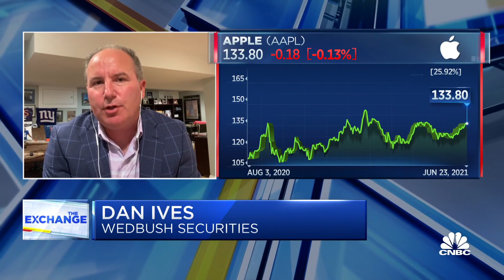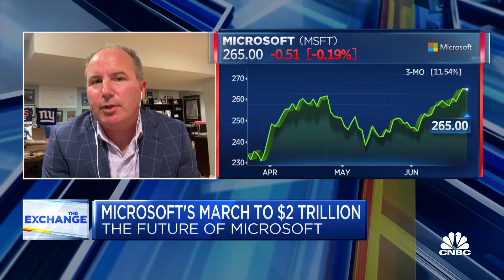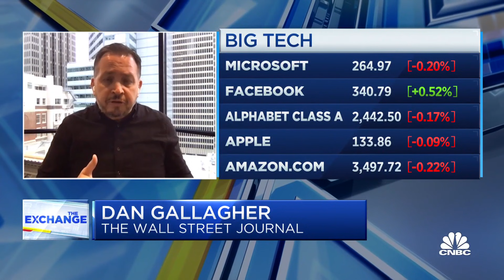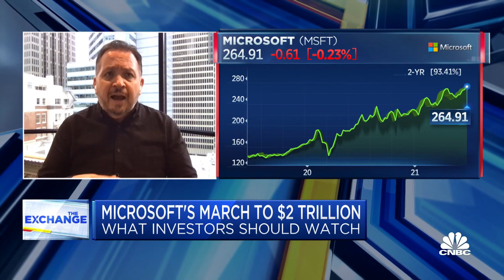Microsoft is the best way to play the cloud trade: Dan Ives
CNBC's Kelly Evans discusses the future of Microsoft with Dan Gallagher of the Wall Street Journal and Dan Ives of Wedbush Securities.